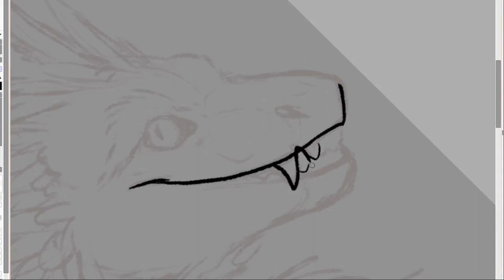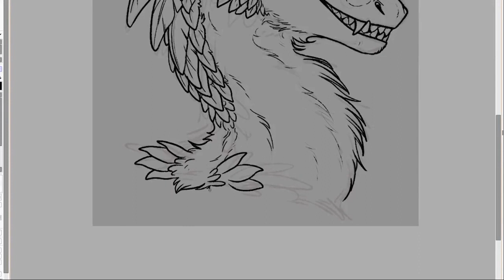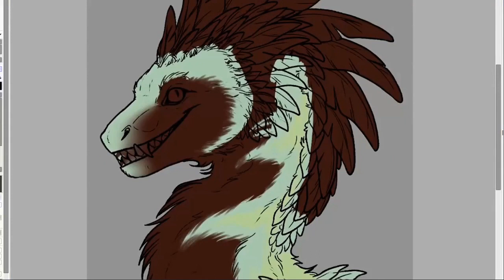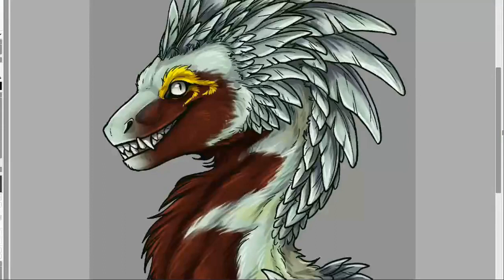Speedpaint: Smíšek (Eriniämus RPG)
My first speedpaint video. Sorry, I don't know how to use video makers and youtube, haha.
Character named Smíšek is from CZ/SK RPG Eriniämus.

Program: Paint Tool SAI ver. 2

DeviantArt: /tir-goldeness
FurAffinity: /tir-goldeness